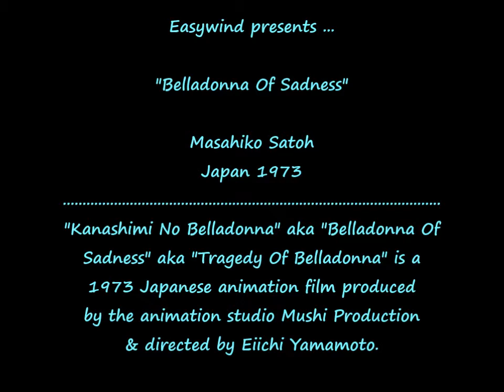(Japan 1973) Masahiko Satoh - Tragedy Of Belladonna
Masahiko Satoh - Main Theme - (vocals by Mayumi Tachibana) - Belladonna Of Sadness aka Kanashimi No Belladonna aka Tragedy Of Belladonna OST - Japan 1973